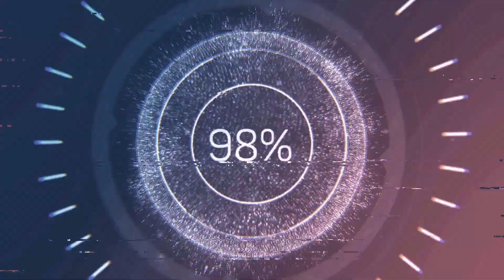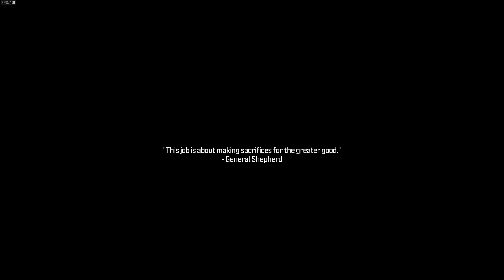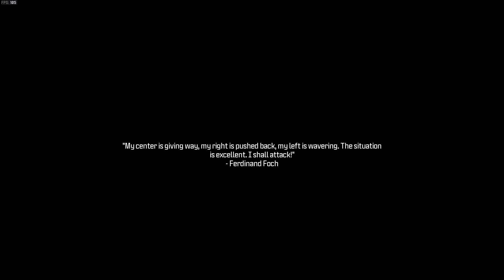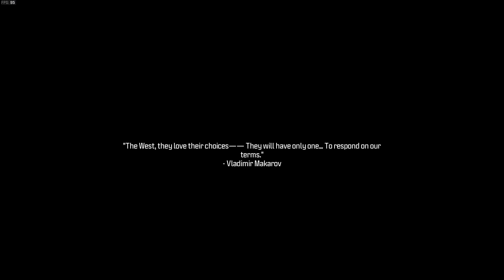A Dam Shame | Modern Warfare III Campaign: Part 11